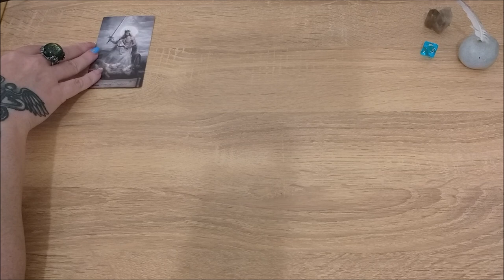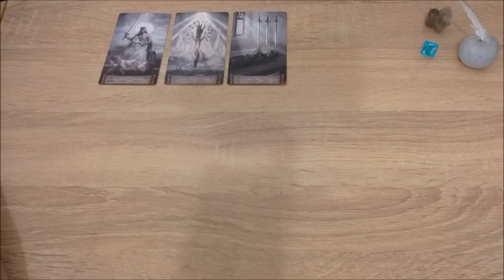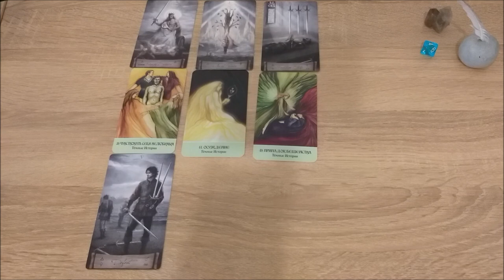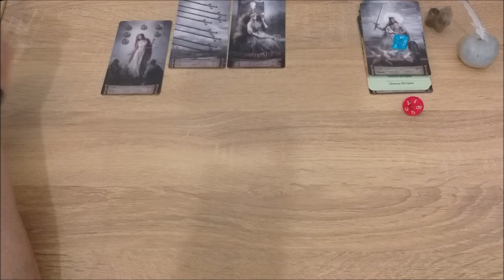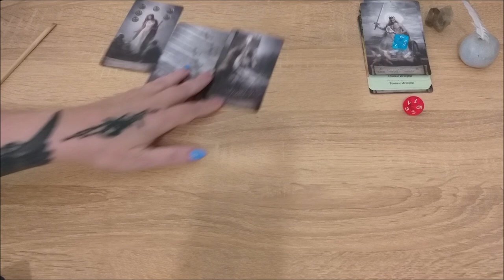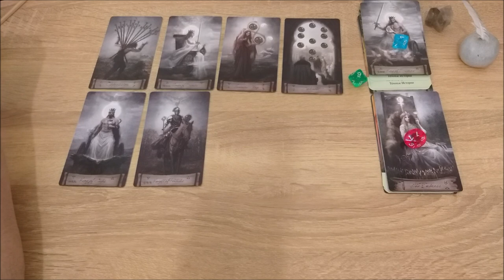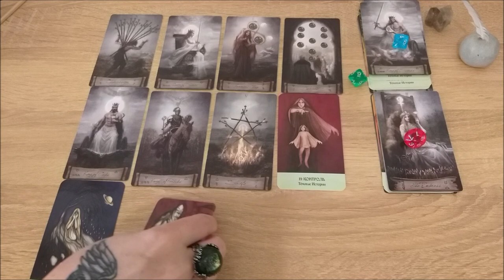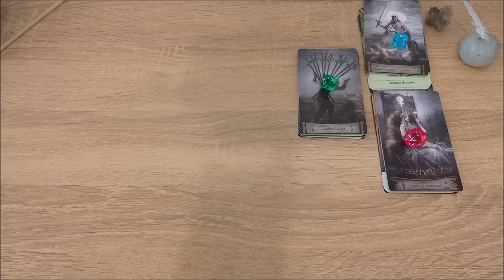Насколько вы умеете отпускать своего внутреннего зверя, чтобы он позаботился о вас?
Тайм коды:
00:00 - вступление
1:05 - голубой камешек
20:12 - красный камешек
33:24 - зеленый камешек